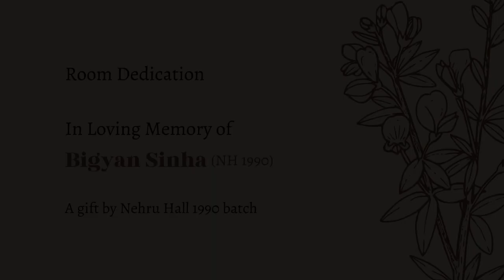Nehru Hall Alumni Music Event Sep 17th, 11 am EDT, 8.30 pm IST